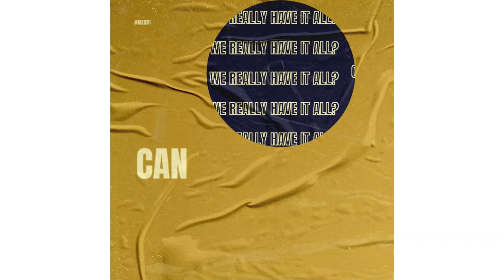Can women really have it all? Here's the truth.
As women, we're frequently told that we can "have it all"—a fulfilling career, a loving family, and pursuing our passions. Indeed, my life so far has been a testament to the idea that women can navigate multiple roles successfully, but let's be honest—there's a caveat. Timing is everything. Achieving this balance has not been without its challenges and required strategic planning.
As I share in my book, 'Shatter the Sky,' my journey started in the military, where I pursued a career flying aircraft. When my husband and I decided to start a family, I knew the arrival of our child would shift my priorities. Focusing more on family life led me to make career choices that accommodated our growing family, including stepping back from specific opportunities that might have required me to be away from home more often. This didn't mean giving up on my ambitions but adjusting my path to fit my family's needs.